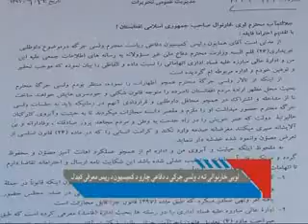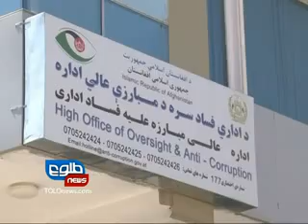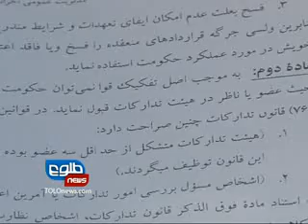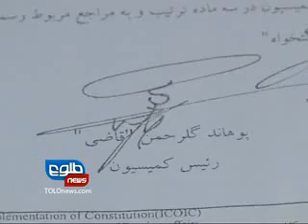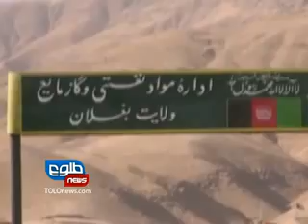LEMAR NEWS 28 September 2012